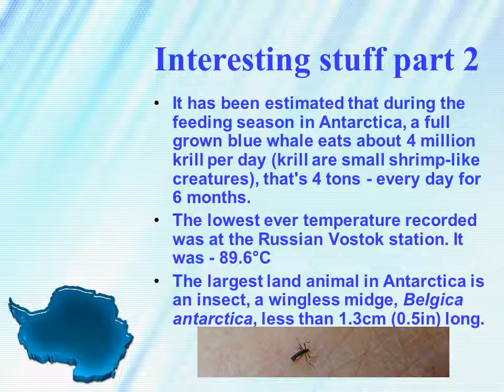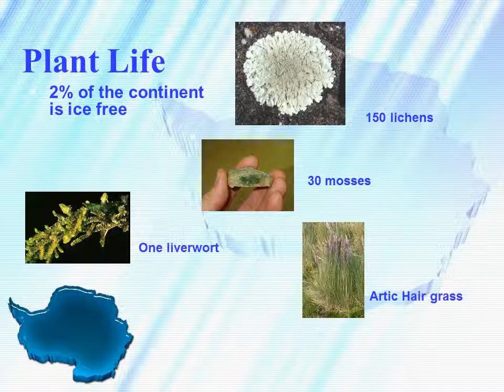Antartica the continent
Antarctica The Continent Series
Satellite view
Longitude / Latitude
Interesting stuff
If Antarctica's ice sheets melted, the worlds oceans would rise by 60 to 65 metres (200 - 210ft)  - everywhere.
Antarctica is the best place in the world to find meteorites. Dark meteorites show up against the white expanse of ice and snow and don't get covered by vegetation.
One of the biggest icebergs ever (possibly the biggest iceberg ever) broke free from the Ross ice shelf in Antarctica in 2000. {183 miles long and 23 miles wide}
Interesting stuff part 2
It has been estimated that during the feeding season in Antarctica, a full grown blue whale eats about 4 million krill per day (krill are small shrimp-like creatures), that's 4 tons - every day for 6 months.
The lowest ever temperature recorded was at the Russian Vostok station. It was - 89.6°C
The largest land animal in Antarctica is an insect, a wingless midge, Belgica antarctica, less than 1.3cm (0.5in) long.
Territorial Water Claims

1 Amundsen-Scott United States
2 Maitri India
3 Novolazarevskaya Russia
4 *Marion Island South Africa
5 Syowa Japan
6 Molodezhnaya Russia
7 *Alfred Faure, Iles Crozet France
8 Mawson Australia
9 *Port aux Français, Iles Kerguelen France
10 Zhongshan China
11 Progress Russia
12 *Martin de Viviès, Ile Amsterdam France
13 Davis Australia
14 Mirny Russia
15 Vostok Russia
16 Casey Australia
17 Dumont d’Urville France
18 *Macquarie Island Australia
19 McMurdo United States
20 Scott Base New Zealand
21 Rothera United Kingdom
22 San Martin Argentina
23 Vernadsky Ukraine
24 Palmer United States
25 Capitan Arturo Prat Chile
26 +Presidente Eduardo Frei Chile
27 +Escudero Chile
28 +Great Wall China
29 +Bellingshausen Russia
30 +Artigas Uruguay
31 +King Sejong Korea
32 +Jubany Argentina
33 +Arctowski Poland
34 +Comandante Ferraz Brazil
35 General Bernardo O’Higgins Chile
36 Esperanza Argentina
37 Marambio Argentina
38 Orcadas Argentina
39 *Bird Island United Kingdom
40 *King Edward Point United Kingdom
41 Belgrano II Argentina
42 Halley United Kingdom
43 *Gough Island South Africa
44 Neumayer Germany
45 SANAE South Africa
46 Troll, Norway
47 Concordia, France/Italy
*Stations north of 60°S
Antarctic Bases